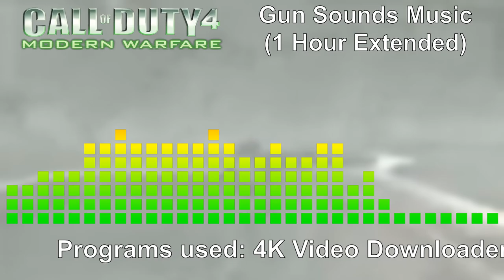Call of Duty 4: Modern Warfare Gun Sounds Music (Originally made by Serpento99) - 1 Hour Extended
Yes, another one of Serpento99's legendary videos / masterpiece - this time, it's Call of Duty and I have made the "probably no one asked in the first place" 1 hour extended version for you, to enjoy at its best. So let's relieve the good moments of our childhood (and for other people around) memories with this one, once again.

Programs used: (As displayed in the video)
4K Video Downloader+ (Ver 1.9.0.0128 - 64bit)
Audacity Cross Platform (Ver. 2.2.2)
PhotoshopCS6 Portable (64-bit)